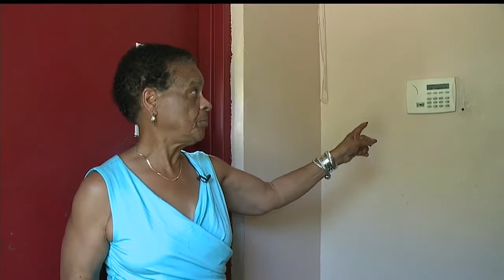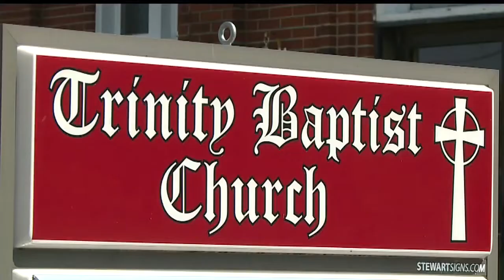Church secretary discovers break-in at Trinity Baptist in Warren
Reverend Darryl Rodgers said the only thing missing was a large coin jar containing about $250.